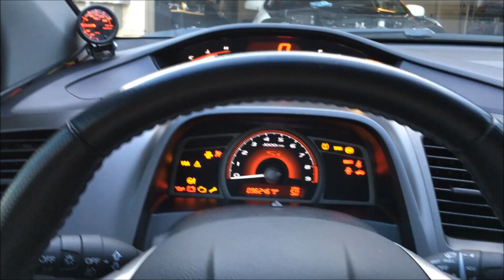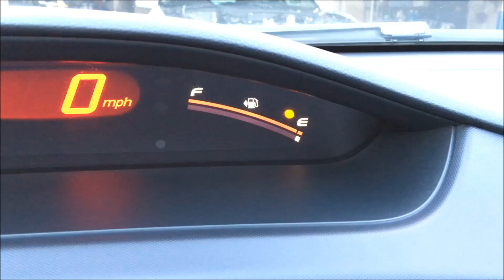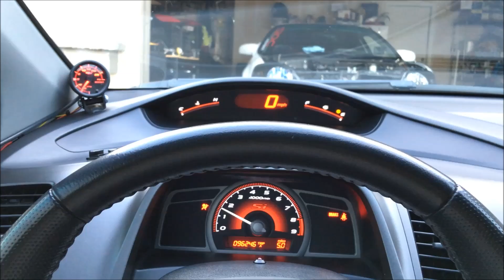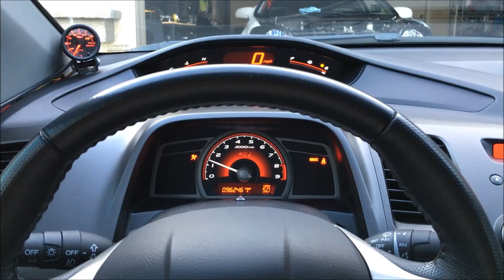The Effects of e85 Fuel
Due to the higher octane rating and cooling effects in ethanol 85, cars tuned to use the fuel can unleash much more power from their engines compared to the traditional 91 octane fuel. Specifically for our 8th and 9th gens civics, we do get some negative effects from using the fuel.

First, eventually your fuel sender unit will stop functioning due to the corrosion of the microchip being submerged with the high ethanol content of e85. It may take a month to a year before you will start seeing the effects on your fuel sender. How I work around this problem, is to use my trip meter to get an idea of when to fill up. I concluded that I can drive my car up to 250 miles before I drain my full tank of fuel. I fill up around 200 miles. Some people fill up much more often to keep their tanks full.

Second, on cold starts, your car may take 2 to 3 long cranks before your car will turn over.

In conclusion, as of right now, I have not heard of a permanent fix for the fuel sender unit failing. People who want the usage of the fuel meter simply replace the fuel sender unit with a new one from Honda, but with continued use of the e85 fuel, eventually the new fuel sender unit will fail as well.